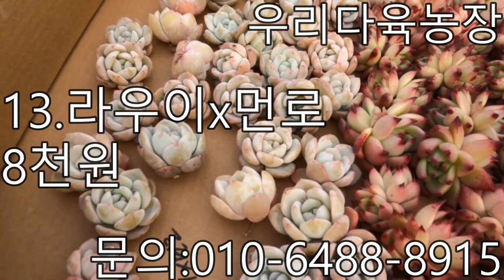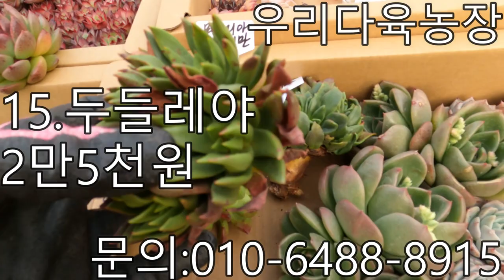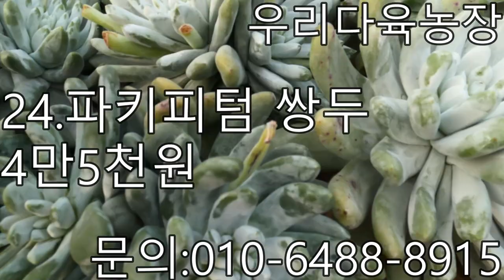신상 입고!! 구경들 오시죠!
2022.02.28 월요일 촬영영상